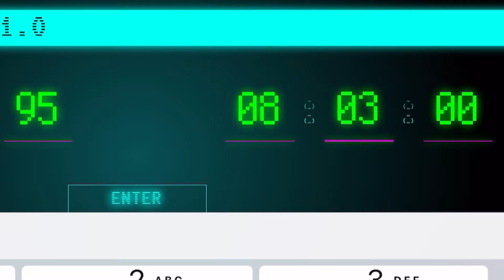Starr Park CCTV Code No. 9 revealed! 221195083323 - Spike's Origin - Brawl Stars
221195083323 is the date and time of the code to see Spike's origination
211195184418 is the date and time of the code to see Jacky plant/ uncover more gems as well as Nita grabbing more gems
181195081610 is the date and time of the code to see Shelly find out dyna is alive
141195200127 is the date and time of the code to see Shelly kill dynamike
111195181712 is the date and time of the code to see Poco transform
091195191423 is the date and time of the code to see Leon and Nita transform after Leon steals the gem from Bull
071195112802 is the date and time of the code to see Dynamike passing the gem to Bull
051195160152 is the date and time of the code to see Jacky and Dynamike's Reveal
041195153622 is the date and time of the code to see Leon and Nita’s Face Reveal

starrparkcctv starrparkcctv